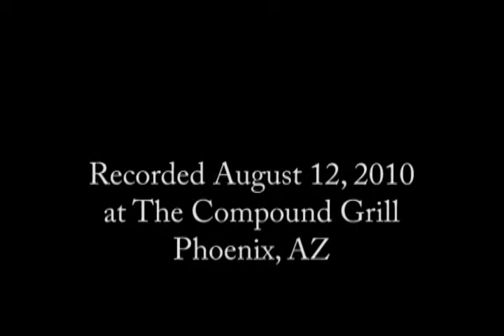Rasputina - "Kinderhook Hoopskirt Works" (live) - COMA Music Magazine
Rasputina performing "Kinderhook Hoopskirt Works" live at The Compound Grill in Phoenix, AZ on August 12th, 2010.